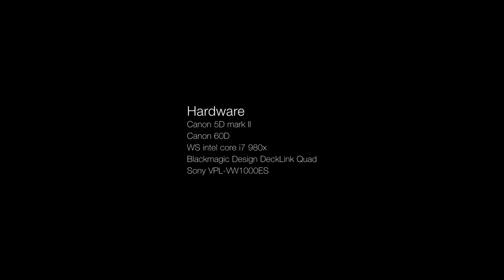avmagazine_timelapse_shooting_test_4k_beta_09.mp4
Rendering in full HD del corto originale in formato 3840x2160 utilizzato nel roadshow del proiettore Sony VPL-VW1000ES a Bologna e Milano (new version)